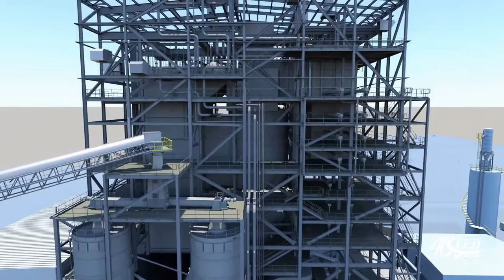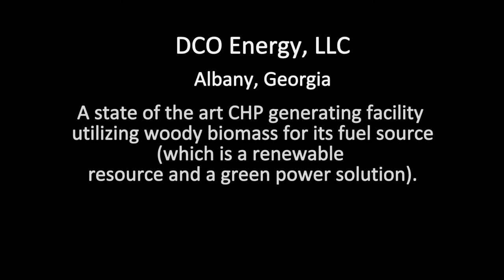DCO Energy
This project was engineered by ESI.  A state of the art CHP  generating facility, utilizing woody biomass for its fuel source (which is a renewable resource and a green power solution).